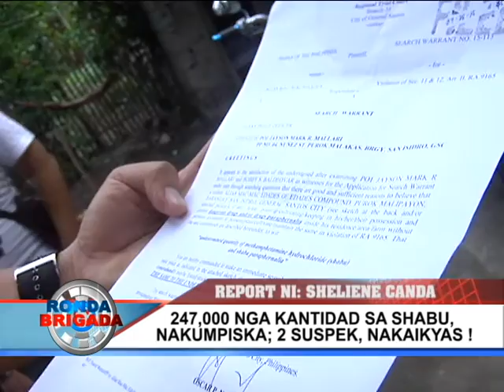BNTV - Gensan - RONDA BRIGADA - 247, 000 NGA KANTIDAD SA SHABU - AUGUST 3, 2015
247, 000 NGA KANTIDAD SA SHABU, NAKUMPISKA; 2 SUSPEK, NAKAIKYAS! - Report ni: SHELIENE CANDA